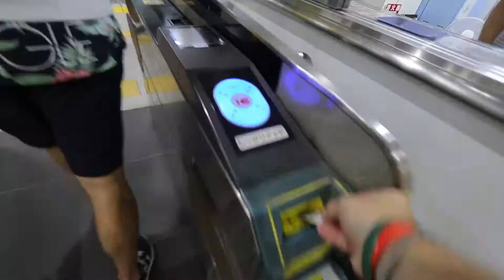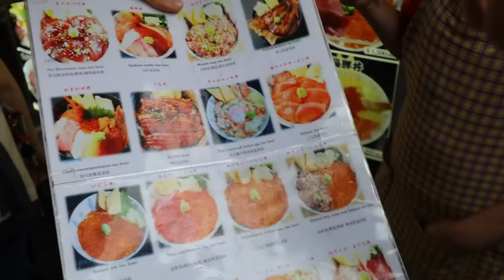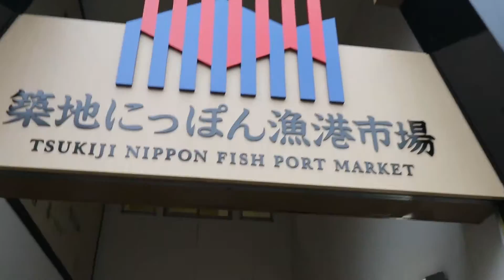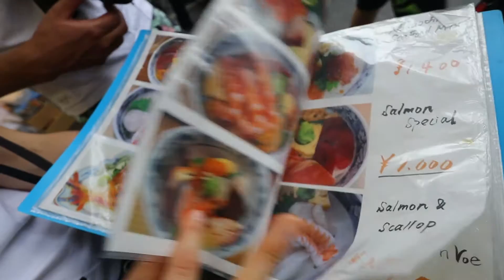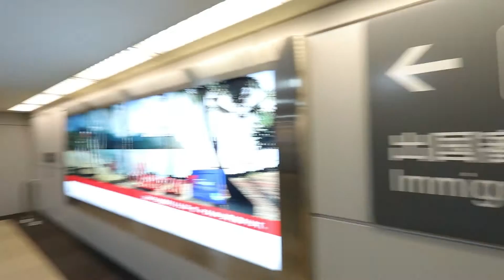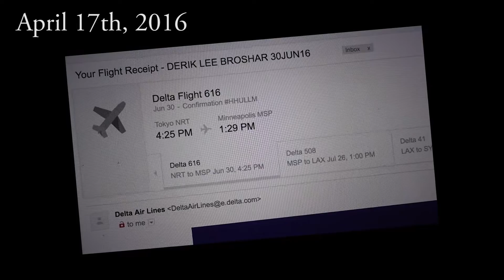Surprise Homecoming | Tokyo to Iowa | Tsukiji Fish Market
Vlog #118

Filmed on Sony RX100IV, Sony A77, iPhone 6, & GoPro Hero 4 Silver

I AM ALWAYS LOOKING FOR MUSIC TO ACCOMPANY MY VIDEOS!